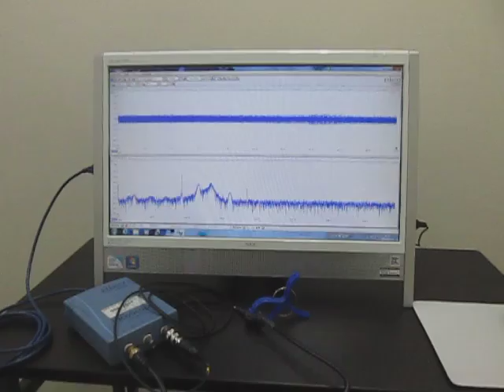超音波を利用した「振動計測技術」 Ultrasonic Tester